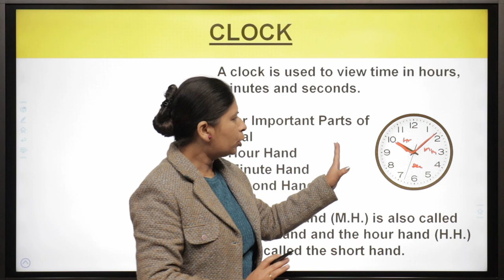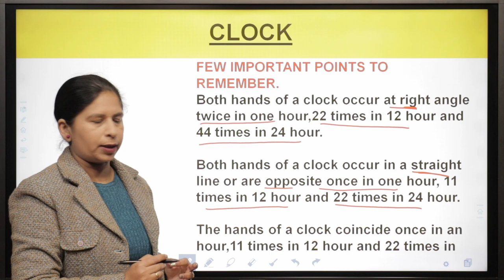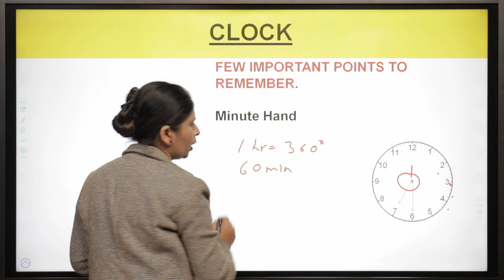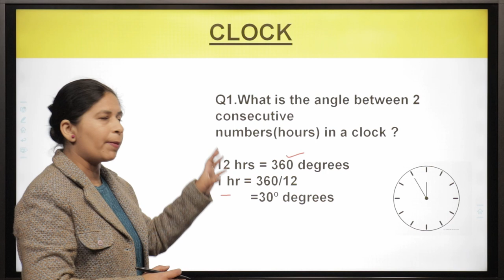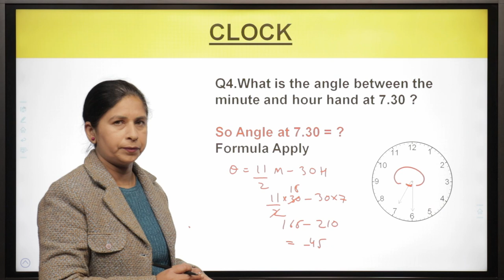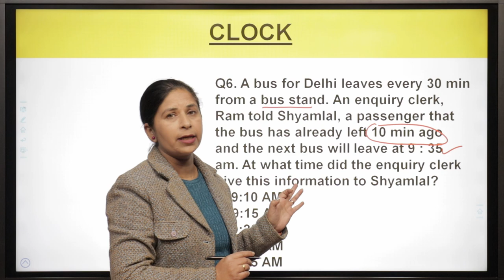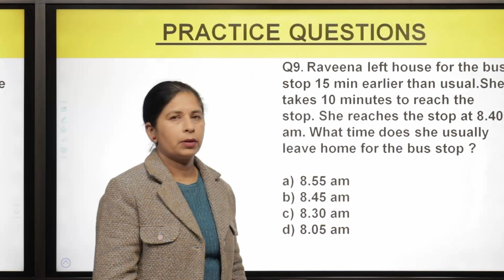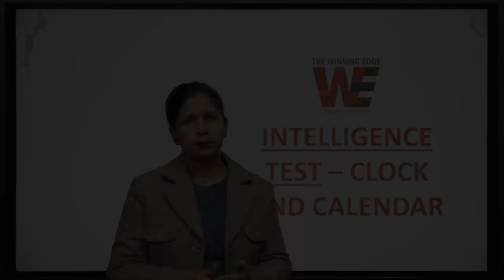Sainik School | Intelligence: Clock & Calendar | Sainik School Class 6 Intelligence | RMS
sainik school class 6 Intelligence
sainik school entrance exam class 6 2023
sainik school 2023 class 6 intelligence
military school 2023 class 6
military school 2023 class 6 entrance exam
rashtriya military school exam 2023 class 6
 @TheWinningEdgeDefence brings Sainik School Free Online Course for students appearing for Sainik School Exam 2023 / Sainik School Entrance Exam Class 6. Sainik School Online Classes will cover the complete Sainik School Syllabus- Sainik School 2023 Maths syllabus for Class 6, Sainik School 2023 Intelligence syllabus for Class 6, Sainik School 2023 English syllabus for Class 6 and Sainik School 2023 GK syllabus for Class 6. Sainik School Online Course will also cover Sainik School Class 6 Mock Test, Sainik School Test Paper, Sainik School Mock Test and Sainik School 2023 Class 6 Maths Test for All India Sainik School Entrance Exam 2023.
✅✅ Colonel Amardeep Singh, Sena Medal (R) has launched YouTube Channel 'THE WINNING EDGE' for Serious Defence Aspirants/Students. This Channel Offers Free Preparatory Videos on-
👉 RIMC
👉 SAINIK SCHOOL
👉 MILITARY SCHOOL
👉 NDA/CDS/AFCAT/INET
👉 TA/ACC
👉SSB

Our Interactive video includes examples and practice problems to work with. Our  AISSEE 2023 preparation classes cover all of the topics under the AISSEE Examination and the course is free of cost for students preparing for sainik school entrance exam class 6.
Sainik School 2023, sainik school entrance exam class 6 for Sainik School Admission to Class 6.

Sainik School in India/Sainik School List :-
School Amaravathinagar
Sainik School Manipuri
Sainik School JhunJhunu
Saink School Jhansi
the best coaching for Sainik school entrance exam 2023
AISSEE 2023 class 6 exam coaching
AISSEE 2023 class 6 exam classes
AISSEE 2023 class 6 intelligence exam
AISSEE 2023 class 6 intelligence exam preparation classes
Sainik school
sainik school reasoning question class 6th practice question